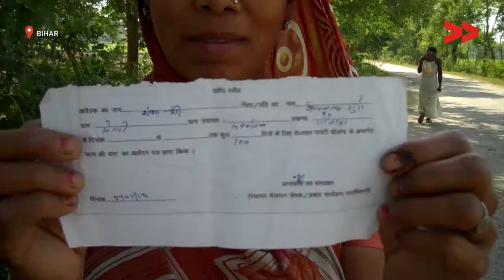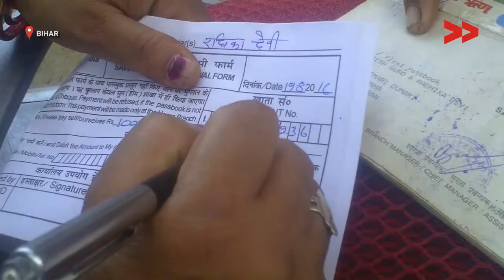MGNREGA labor received their wages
Tanju Devi reports from Buxar, Bihar for Video Volunteers.

This video was made by a Video Volunteers Community Correspondent Tanju Devi. Community Correspondents come from marginalised communities in India and produce videos on unreported stories. These stories are ’news by those who live it’ and give the hyperlocal context to global human rights and development challenges. Take action for a more just global media by sharing their videos and joining in their call for change.